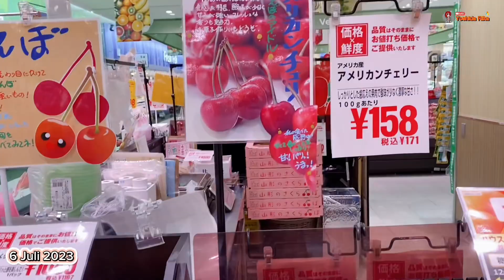MAKAN BUAH DI SIANG BOLONG SEGERNYA MINTA AMPYUN‼️😂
Halo .😍☺️🙏
Assalamualaikum wr.wb.
Jumpa lagi Bersama saya Yoshida Rika Di Chennel Youtobe Kesayangan Sahabat Yoshida Rika 🥰

Hari Kamis 6 Juli 2023
Lagi main ke mall eh Ada buah seger2 lalu saya beli ada cerry amerika,sakuranbo cerry nya jepang, dan ada sumomo alias plam
Harga nya yaitu
Cerry amerika ¥377 x 103 = Rp 38.831
Sakuranbo ¥646 x103 = Rp 66.538
Sumomo/ Plam ¥ 398 x103 =Rp 40.994
Krus yen hari ini 103 jadi tinggal dibkalikan saja
Siang2 makan buah seger ternyata enak banget 😁👍

Tik-tok : Yoshida Rika